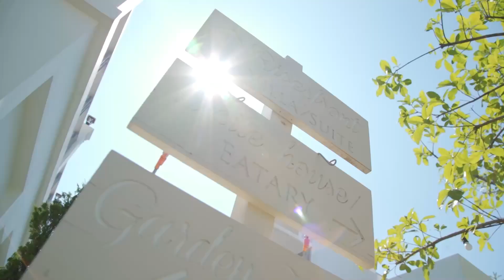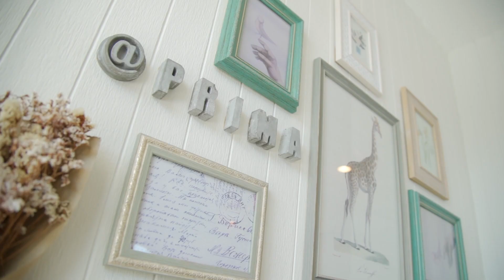พิกัดร้านวาเลนไทน์ | เปรี้ยวปาก 11 ก.พ. 66 | Dosan Dalmatian by Mammamia | Waan thai | Prima Amphawa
เปรี้ยวปาก พิกัดหวานวาเลนไทน์ | 11 ก.พ. 66 | Dosan Dalmatian by Mammamia | Waan thai | Prima Amphawa

⛅️: Dosan Dalmatian by Mammamia
🍴: Dalmatian Choco, Fruit Yogurt Crepe Cake,
Chocolate Mousse, Melting Cheese Sandwich,
🥗: Dalmatian Breakdfast, Zucchini Vongole Pasta,
Grilled Prawn Rose Pasta, Apple Brie Cheese Salad
⏰: เปิดทุกวัน อาทิตย์ – พฤหัสบดี เวลา 09.00 – 22.00 น.
วันศุกร์ - เสาร์ และวันนักขักตฤกษ์ เวลา 09.00 – 24.00 น.
📍: สยามสแควร์ Block1 (ซอย 7)

⛅️: Waan thai
🍴: ไข่พะโล้คุณย่า, บ้าบิ่นมะพร้าวน้ำหอมบ้านแพ้ว,
ไส้กรอกปลาเเนม, ข้าวผัดปลากุเลาเค็มตากใบพริกขี้หนูสวน,
หวานไทยไฮที ,เปียกปูนมะพร้าวน้ำหอมรมควัน
📍: ซอยทองหล่อ9

⛅️: Prima Amphawa
⏰: เปิดทุกวัน 24 ชม.
📍: ต.บ้านปรก อ.เมือง จ.สมุทรสงคราม